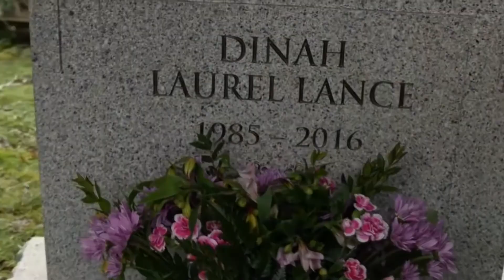Black Canary Fan Trailer - Redemption